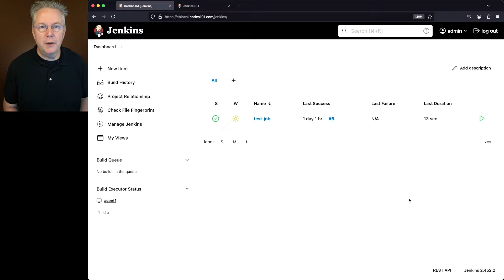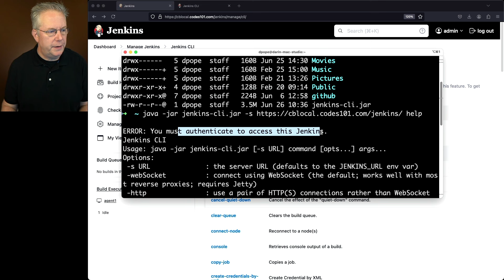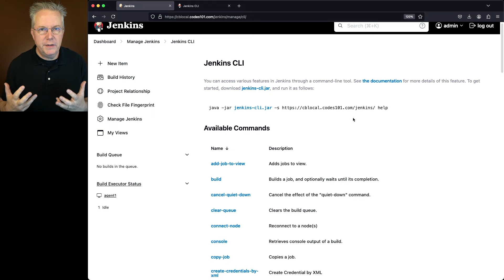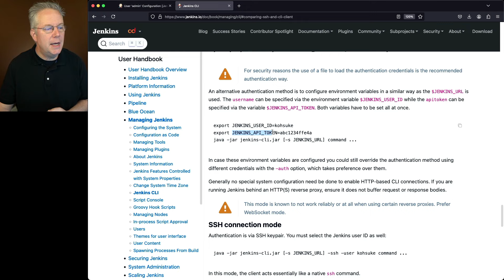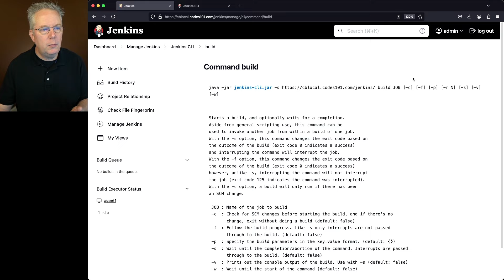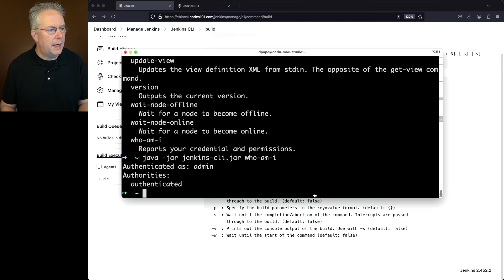How To Use Jenkins CLI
Timecodes ⏱:

00:00 Introduction
00:04 Starting point
00:09 Download jenkins-cli.jar
00:49 Run the example from the Jenkins CLI page
01:50 Create the JENKINS_URL environment variable
02:32 Create an API token to authenticate with
03:07 Create the JENKINS_USER_ID and JENKINS_API_TOKEN environment variables
03:57 Run the help command
04:20 Run the who-am-i command
04:32 Run the build command